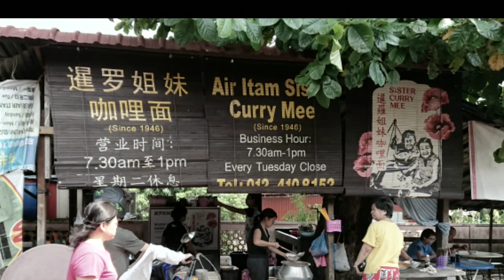Our Sunday up a farm in Paya Terubong, Sisters Curry Mee and swimming at Batu Feringghi!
Visited a farm of a friend whose family has been planting fruits and vegetables in Paya Terubong. It was a good experience for the kids... and later we had the famous Sister's Curry Mee in Air Itam.